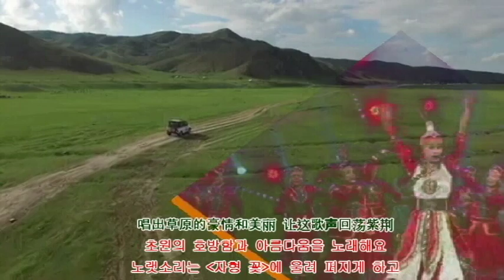초원의 꽃, 인기절정 몽골민족가수 오란도아(乌兰图雅)초원에 서서 북경을 바라봐요 ( 站在草原望北京)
~ 내몽골 호르친 초원에서 온 몽골족 민요 가수 ~

울란투야 烏蘭圖雅

울란투야는 내몽골 커얼친 초원에 온 몽골족 여자 민요가수이다.
중국 소수민족음악협회의 회원이고,
소수민족의 붉은 홍보대사이다.

   2011년 광저우시의 기획사 신월연예와 계약을 맺어, 노래 투마간의 정식 가수가 되었다.
초원 3부곡 앨범 봉황비 뜨거운 연가 투마간을 발표하였다.

   2013년, 앨범 원향초를 발표하였다.

   2014년, 중국중앙텔레비전국 CCTV의 설야회에 등장하였다.

  가수 프로필
•일름: 울란투야 (Ulantuya, 우란투야)
•한어: 烏蘭圖雅 (Wulantuya, 오란도아)

•애칭: 몽골의 꽃
•국적: 중국
•민족: 몽골족
•혈액형: O형
•키: 168 cm

•몸무게: 49 kg
•출생지: 중국 내몽고(네이멍구)자치구 호르친(커얼친)초원
•생년월일: 9월 9일
•직업: 가수
•출신교: 중앙민족대학 (대학교)
•기획사: 신월연예 (광주(광저우))

•대표작품:
◦봉황비 (鳳凰飛)
◦뜨거운 연가 (화랄랄적정가/火辣辣的情歌)
◦초원에 서있어서 북경을 바라본다 (참재초원망북경/站在草原望北京)
◦초원의 정든 오빠 (초원정가가/草原情哥哥)